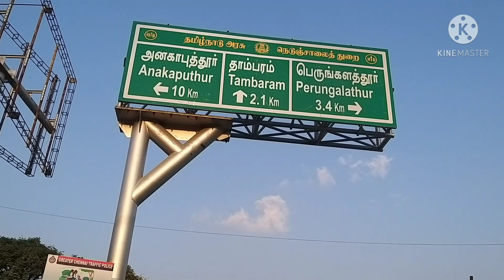ID74 5000 sqft CMDA prime ON Road commercial land for sale in west TBM chennai by pass 9841605443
Dear viewers this prime commercial land for sale in west Tambaram chennai by pass Service  on Road land this land immediately Construction at commercial multi purpose use Rental income complex , super market Banks and ATM for use.

size : 50 ×100
East facing
per sqft: 6000/-
Amt : 3 CR